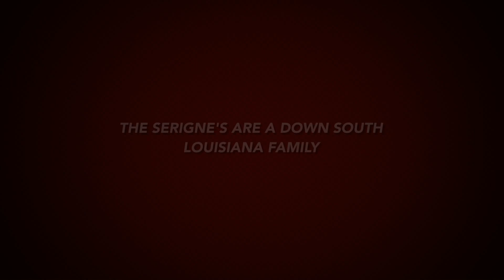Louisiana Down South SwampKiDz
Louisiana Down South SwampKiDz.  Three brothers and a sister living in down south Louisiana, hunting, fishing, trapping, and catching reptiles and mammals in the marshland outdoors.  WARNING... **do not attempt anything you see in this clip** this is real life and may lead to possibly dangerous situations.